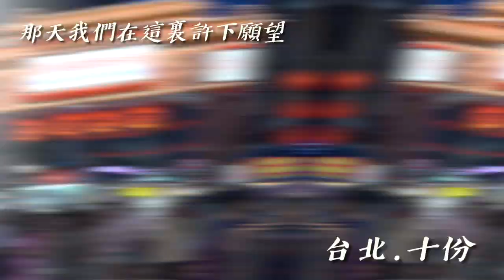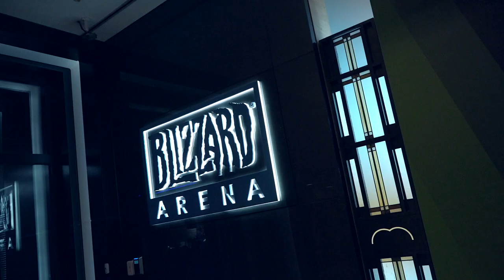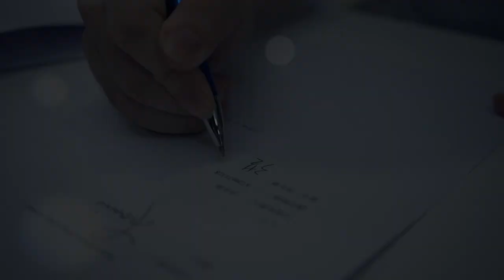Nova Esports Overwatch Team Vlog in Taipei!